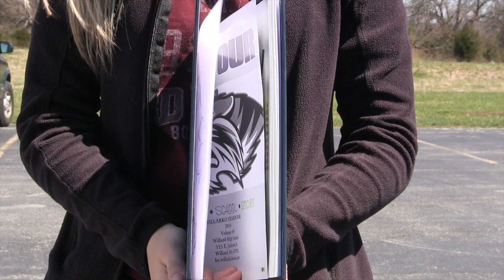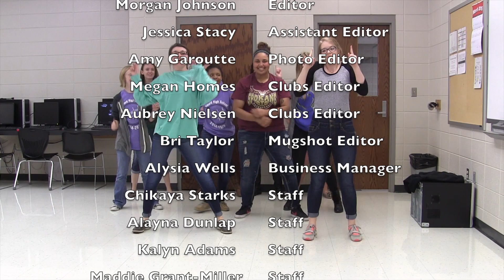2015 WHS Yearbook Commercial- Buy yours starting May 1 after school!